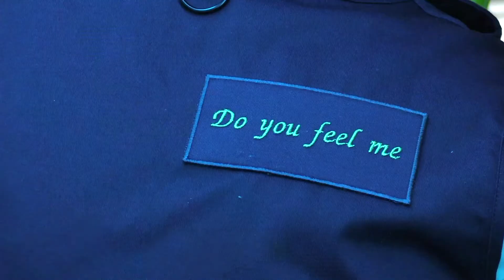Ji hyung Song, Do You Feel Me 2019 a filmed by Fabian Schulz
Do You Feel Me, 2019 a Filmed by Fabian Schulz
Artist: Ji hyung Song
Performers: Simon Ertel, Carolina Kickuth, Kyoung hyun Min, Bettina Wiehler, Ji hyung Song.